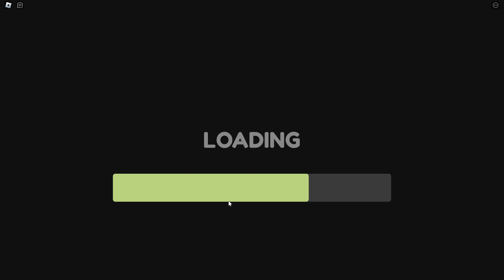ESCAPE JERRY'S THEATER RUN OBBY GAMEPLAY ROBLOX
We go to watch a movie at this new theater that has opened up when... the movie comes to life, zombies come out of the movie screen and take over the theater!
We need to find a way to escape so and destroy the leader of the zombies Jerry!

Work together with your friends and try to escape this INSANE theater!
This games also includes:
- Boss level so that you can destroy Jerry
- A Global leader board for speed runners who like to beat games as quickly as possible
- There are 2 badges to achieve ( And more to come)

Check out the shop for cool in game items!